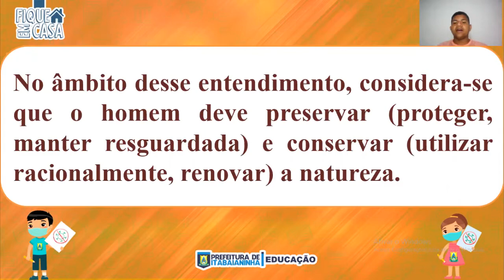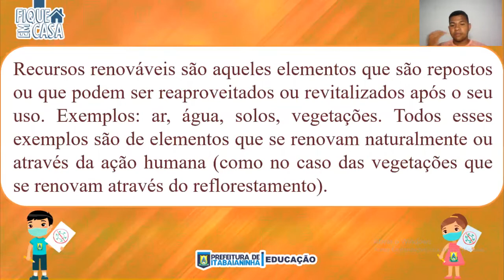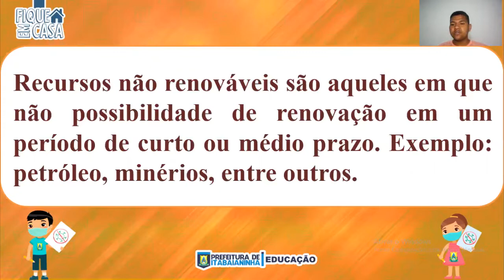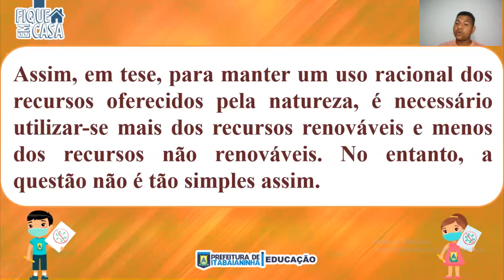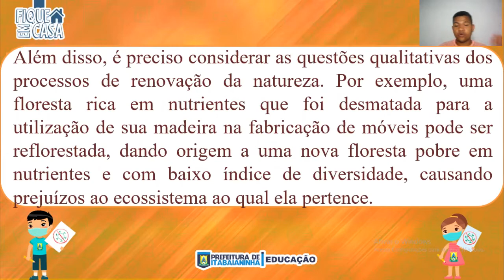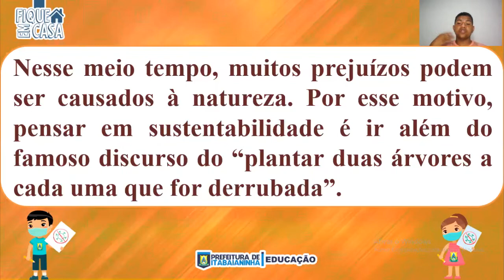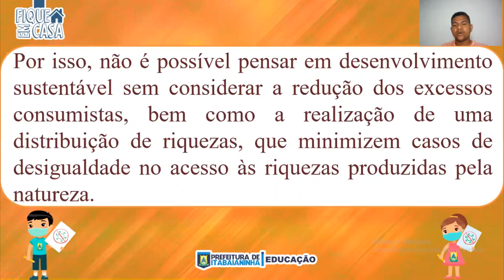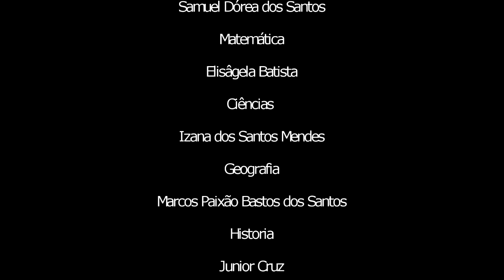EJA 1ª E 2ª ETAPA - 12/11/20 - GEOGRAFIA: A EXPLORAÇÃO DOS RECURSOS NATURAIS E SUSTENTABILIDADE